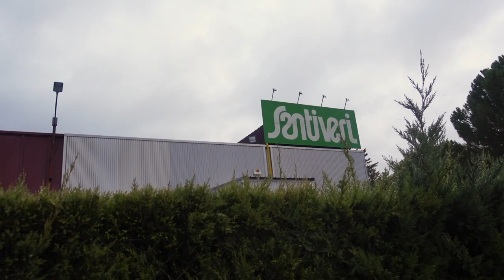EQUIPAMIENTO Y REFORMA DE OFICINA | SANTIVERI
Spacio ha formado parte del equipamiento de mobiliario de calidad en las oficinas de la empresa Santiveri ubicada en Peñafiel, Valladolid.
Se han reformado las oficinas utilizando un mobiliario para empresas de calidad y profesional de marcas de gran prestigio como Forma 5 y Sedus.

Una reforma integral de oficina que finalmente ha tenido un resultado de éxito.

¿Estás buscando empresa para reformar tu oficina o negocio?. En Spacio somos especialistas en reformas de oficinas y distribución mobiliario de oficina.
Mas de 40 años reformando oficinas y haciendo realidad proyectos.

Contáctanos a través de nuestra web o llamando a nuestro número de contacto 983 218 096.